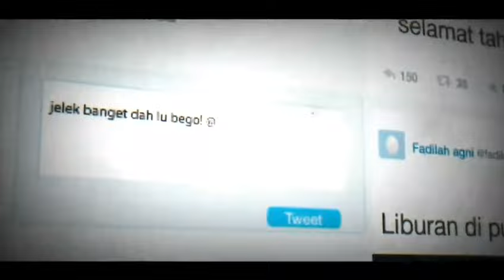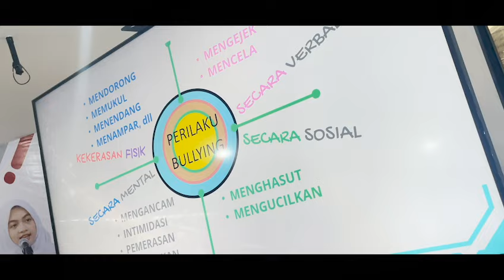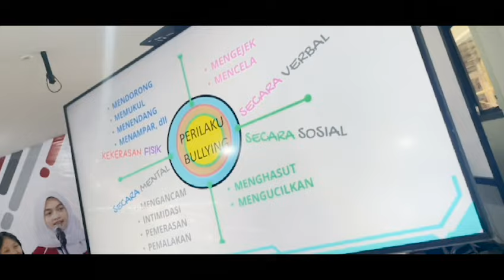bang udin lakukan psiko edukasi tentang bullying di smp telkom makassar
Biro SDM Polda Sulsel dalam hal ini Bagian Psikologi menggelar kegiatan Sosialisasi Pengaruh Bullying Terhadap Kesehatan Mental Pelajar, yang di laksanakan di SMP TELKOM MAKASSAR.

Kabag Psikologi Biro SDM Polda Sulsel AKBP Udin Yulianto, S.P.si., M.Psi., Psikolog saat membuka kegiatan menjelaskan, pemberian Psikoedukasi ini  mengusung tema pengaruh Bullying Terhadap Kesehatan Mental Terkhusus dikalangan Pelajar.